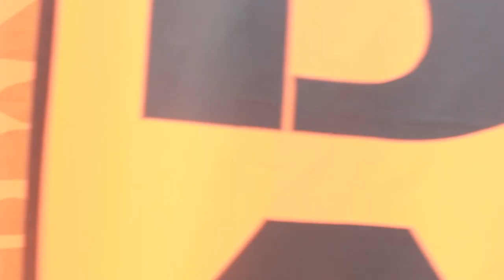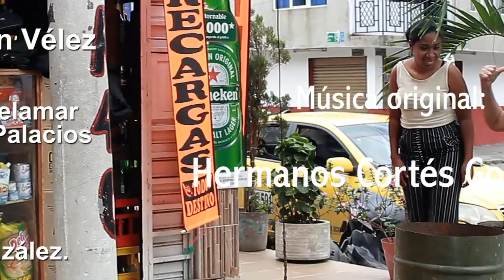Don Brayan, un guerrero ganador